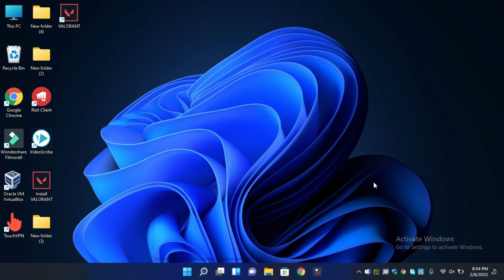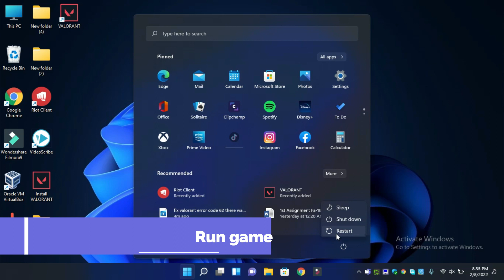How to Fix Valorant Error Code VAN 9001 on Windows 11 || 100% Working 2023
van 9001 valorant windows 11